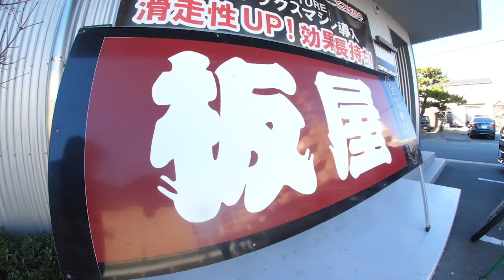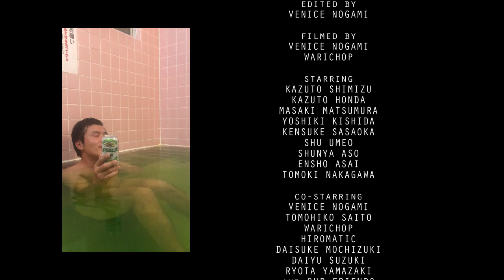AFTERNOON BREAKS VOL.02 "DORCUS TOUR in 浜松"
2019新年一発目！
DORCUSが放つ動画シリーズ"AFTERNOON BREAKS"VOLUME 02！毎回平和で楽しいスケートムービーをUPしていきます！今回はDORCUSツアーin浜松！スケートツアーは最高です！

DATE : 2018/12/23~24

STARRING
KAZUTO SHIMIZU
KAZUTO HONDA
MASAKI MATSUMURA
YOSHIKI KISHIDA
SHU UMEO
SHUNYA ASO
ENSHO ASAI
TOMOKI NAKAGAWA

EDITED BY
VENICE NOGAMI

FILMED BY
VENICE NOGAMI
WARICHOP